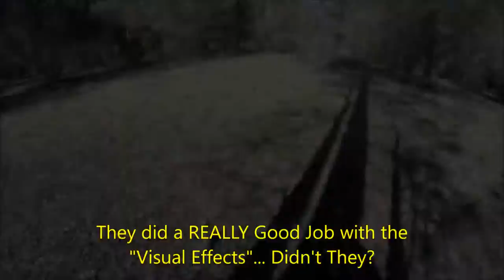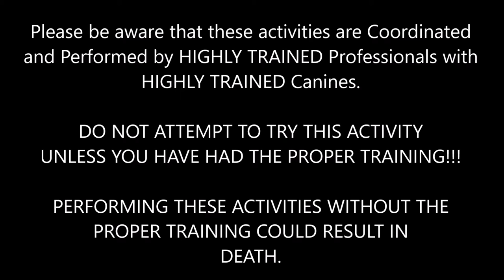Kinja Quail Hunt Vizsla Dog Training Politically Correct with Special Effects GoPro Doggie Cam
Kinja is a 2 1/2 Year old Male Vizsla Going through Hunt Training Refinement.  Kinja is a Seasoned Hunting Dogs who has been hunting or training for hunting almost every week of his life since he has been 8 weeks old.  We are training today with Farm raised Quail (or Visual Effects...) that are bred and raised for the purpose of this type of dog training and then the  "Visual Effects" are properly dressed and ALL consumed just like you would eat chicken at home.  Nothing goes to waste.